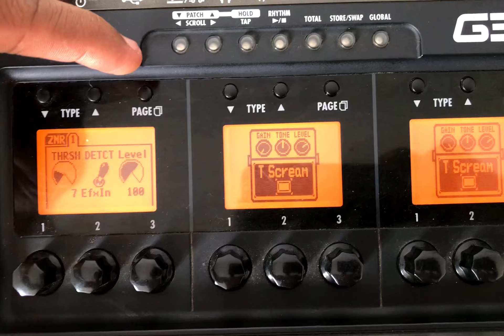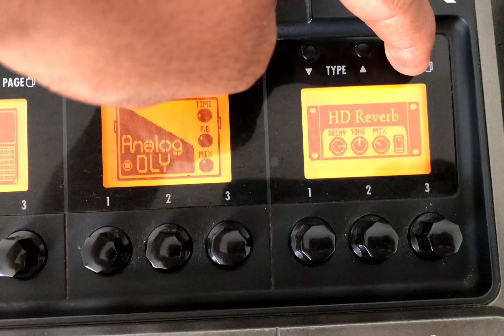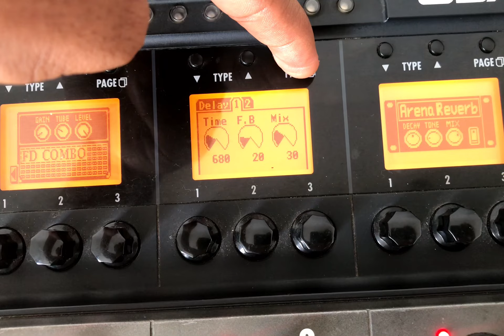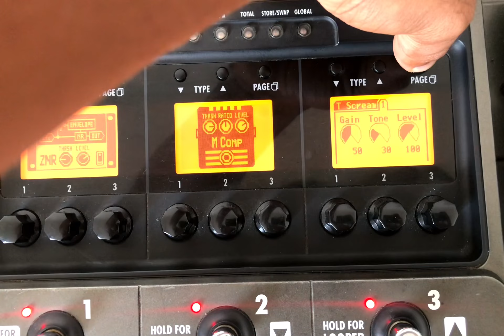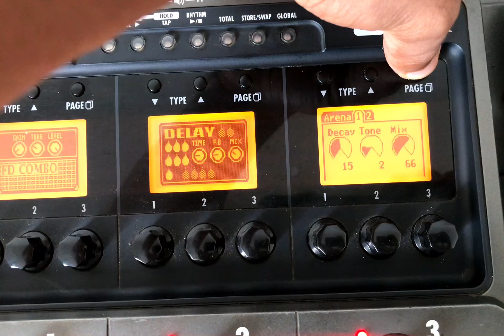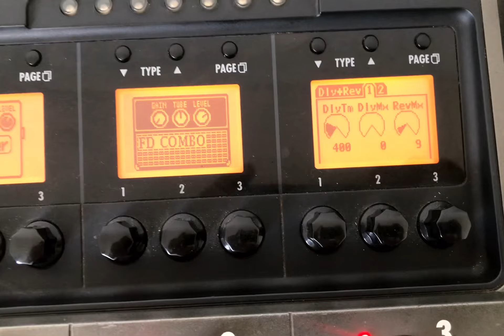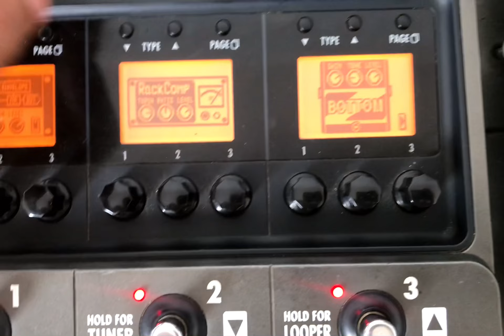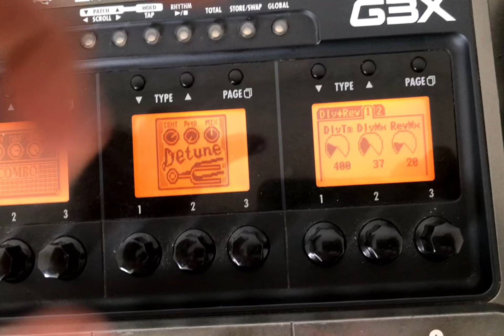Timbres para tocar na igreja // Zoom G3x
Fala galera, você que tem a pedaleira zoom G3x, tá ai 5 timbres para tocar na igreja, espero ter te ajudado nesse vídeo, tamo junto Deus continue abençoando 🙌🏽🙏🏽🎸

Me siga no Instagram para ficar por dentro das  novidades @thyerrefagundes